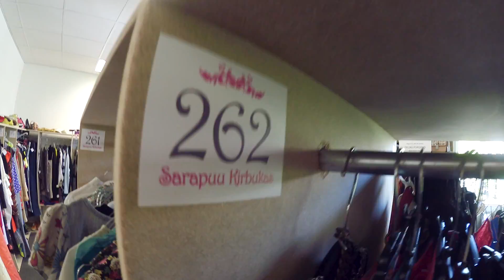EMA, MA OLEN TELEKAS!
TEE ROHKEM, MIS SIND ÕNNELIKUKS TEEB!
Möödas on üks järjekordne nädal, mis hõlmas endas nii mõndagi põnevat, aga highlight oli kindlasti see, et mul oli võimalus elus esimest korda telesaates osaleda! Vautšivauvau!

Ps. Minu müüdav kraam on olemas Sarapuu Kirbukas kuni 10.juulini! Asub see Juurdeveo 26, Tallinnas ja minu boxi number on 262, mille leiad 2. korruselt (: Kui endale midagi sealt leiad/ostad, siis anna sellest kindlasti ka mulle teada!

Leia mind mujalt interveebist:
👻 nilrem

eesti youtuber jabadabaduu